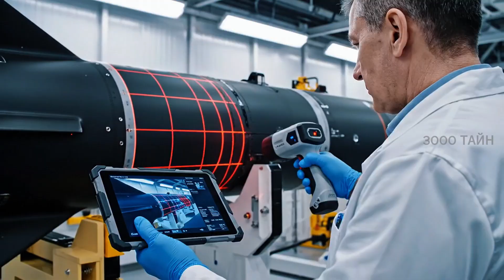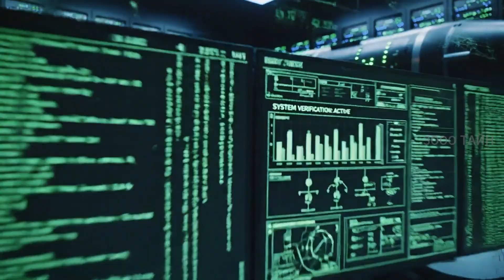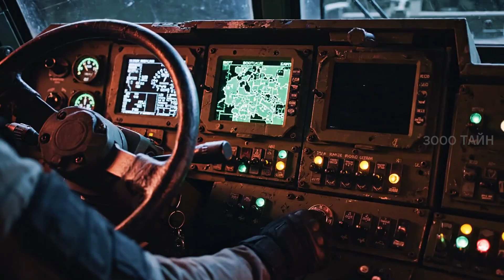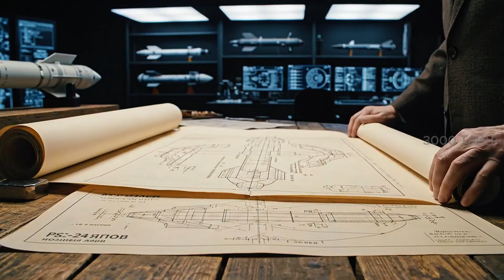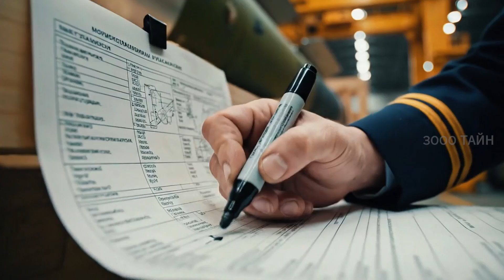Inside the RS-24 Yars Factory:Full Production Process of Russia’s Intercontinental Ballistic Missile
Step inside one of the most restricted industrial complexes ever shown in documentary form.
This cinematic 4K film takes you through the entire production process of the RS-24 Yars system — from raw carbon fiber to full deployment on a 16-wheel TEL transporter.

Guided by the calm, authoritative narration of Chief Engineer Volkov, the documentary reveals the deep engineering, the extreme testing procedures, and the hidden logistics behind one of Russia’s most complex technological systems.

Inside this film, you will see:

– Carbon-fiber preparation, automated winding, resin matrix coating, autoclave curing.
– Precision laser inspections, X-ray analysis, solid-fuel mixing and casting.
– Assembly of each missile stage, gyroscopes, electronics, guidance computers, and vector-control mechanisms.
– Vibration chambers, thermal shock rooms, endurance trials in winter storms and desert heat.
– The construction of the massive MZKT-79221 TEL, engine installation, hydraulic erecting system, and off-road stress testing.
– Deployment drills in forests, night operations, thermal camouflage, satellite-evasion techniques.
– Silo-variant procedures, underground lowering sequences, blast-door sealing, and command-center drills.
– Decoy systems, electronic countermeasures, special payload integration, and multi-warhead separation (CGI).
– Large-scale logistics: rail convoys, factory night shifts, seasonal operations, and parade preparation.

This film is a visual reconstruction, created for educational and documentary purposes, showcasing high-tech industrial engineering, heavy manufacturing, and complex military logistics through a cinematic lens.
🎥 Presented in ultra-detailed 4K, designed for full immersion and long-form viewing.